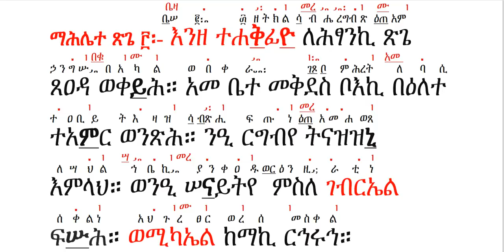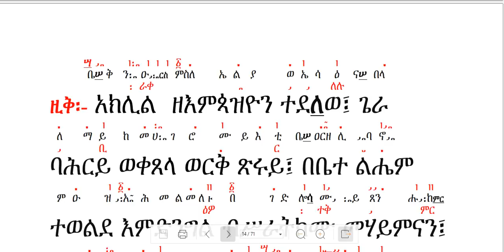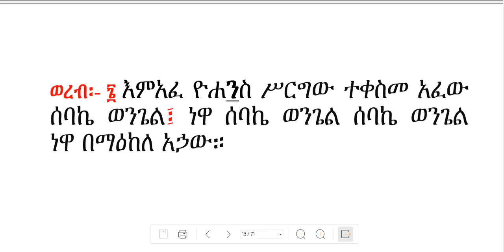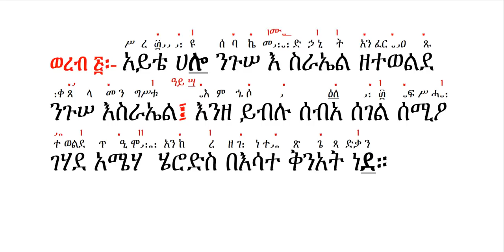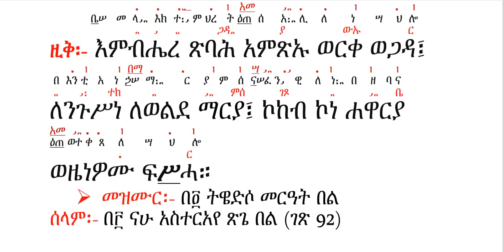የጽጌ ማሔሌት እሑድ መስከረም 29፳፱ ቀን ሲውል Ye Tsige Mahlet Meskerem 29